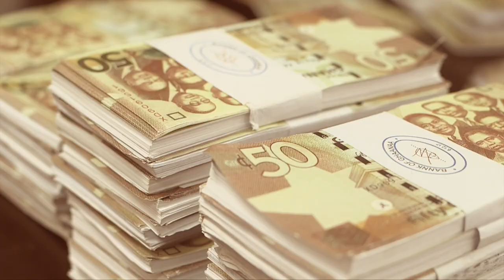Stolen Money Recovered trailer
Tonight at 10pm, the full Corruption Watch documentary, Stolen Money Recovered, premieres for the general public on Joy News.

Join us as we explore the asset recovery regime in Ghana tonight.